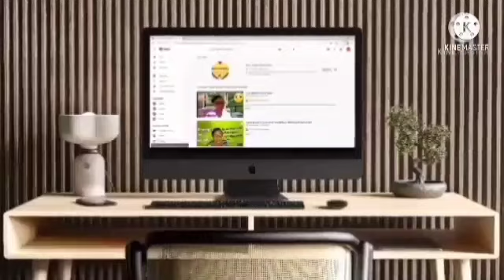🔴Atenção! leve seu pet para o culto mas nao esqueça sua oferta !🐕🐕🐕🐕🐈🐈🐈👆